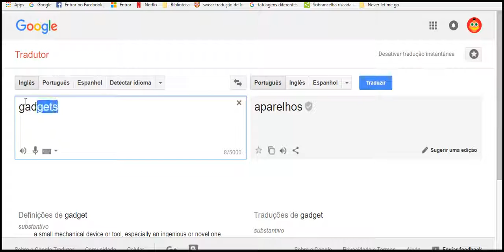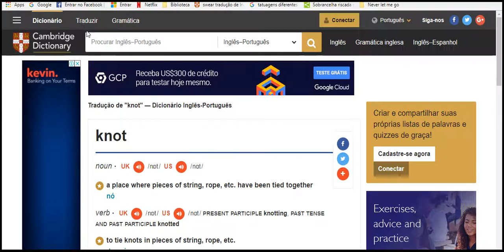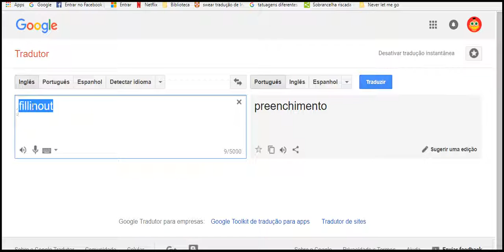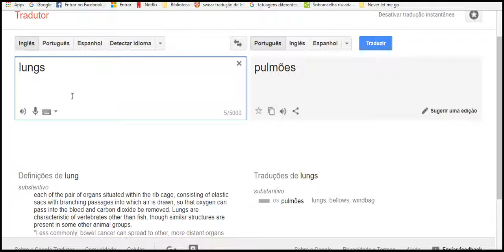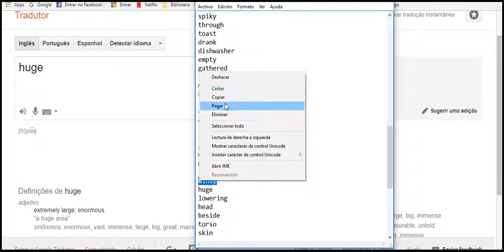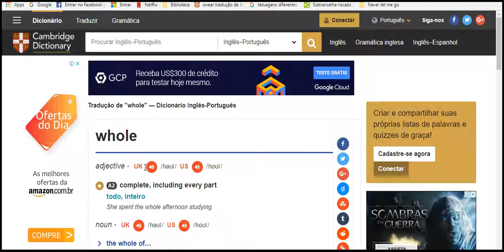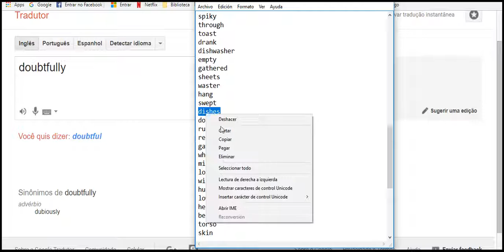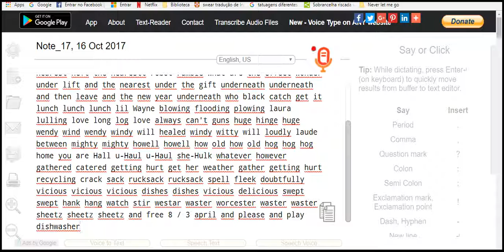study another tongue okay 5